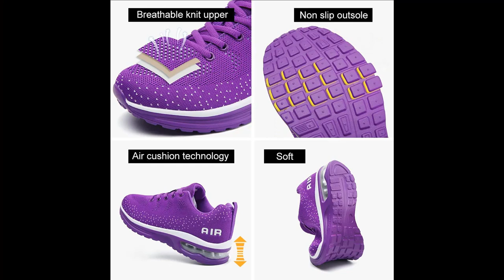Top 10 Women's Waterproof Running Sneakers Boots & Shoes Review | Well! Must Watch Before Buying!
Best Women's Waterproof Running Sneakers Boots & Shoes Review  2023 | Well! Must Watch Before Buying! |

▶️ In This video,We recommended the Top 3 Best Women's Waterproof Sneakers Boots & Shoes in 2023.
03:
 ✔ Sorel Women's Lennox Hiker Waterproof Boot

02:
 ✔ Lamincoa Women Sneakers Womens Running Shoes

01:
 ✔ VOCNTVY Womens Running Shoes Air Cushion

You can check more any budget the price or purchase in the description below;-
01:Sorel Women's Joan of Arctic ✅
02:SOREL Women's Winter Carnival ✅
03:Sorel Women's Explorer Next ✅
04:POLAR Womens Waterproof Tactical ✅
05:Sorel Women's Explorer II Joan ✅

Made with waterproof cotton cloth which can effectively prevent water droplets and mist from penetrating into the shoes, keeping your feet warm and dry.The rubber soles of warm boots are ultra-wear resistant, high flexible,shockproof and comfortable for long wear and walking, soft and comfortable for long time wear and walking. The special design of the sole, better than any other sole design, warm winter boots design with anti-collision & widened shoe head. The widened shoe head design make you will not feel crowded of your feet as the ladies flat slip on snow shoe has a warm fur lining.Women's Winter Snow Boots Fur Lined Warm Ankle Boots Slip On Waterproof Outdoor Women Comfortable Outdoor Anti-Slip Ankle Boots Winter Snow Boots for Women fashion women low heal comfort faux suede ankle boots.

► Pro-Digit is a participant in the Amazon Services LLC Associates Program, an affiliate advertising program designed to provide a means for sites to earn advertising fees by advertising and linking to Amazon.com. As an Amazon Associate, I earn from qualifying purchases.